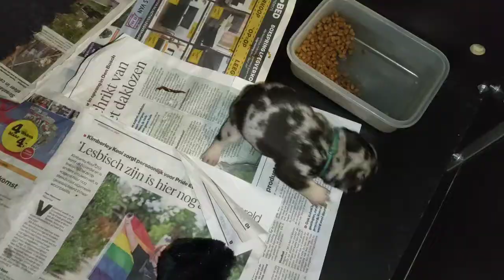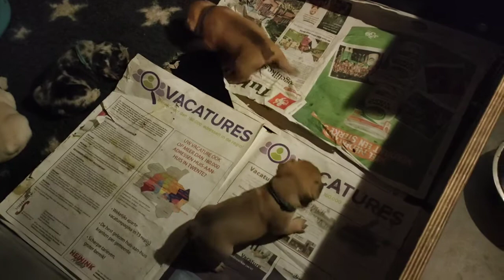week drie van de pups van het I nest, Franse bulldog pups